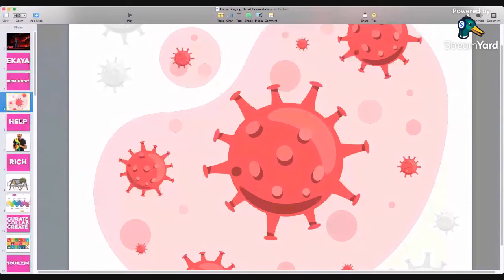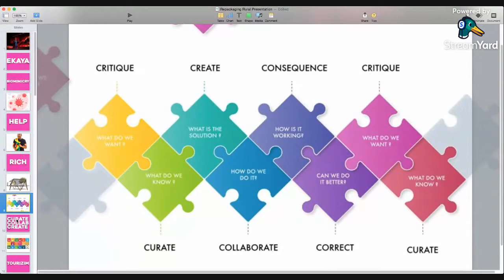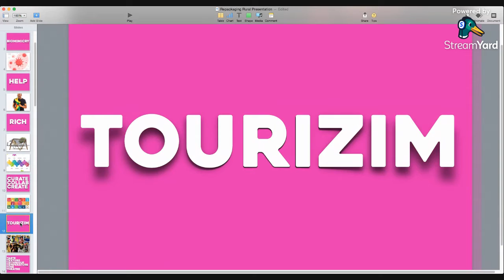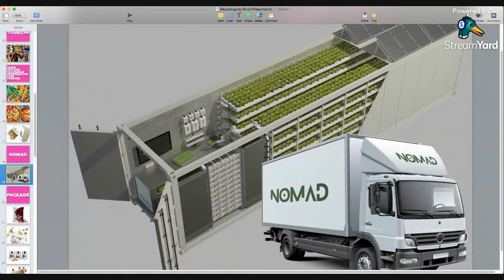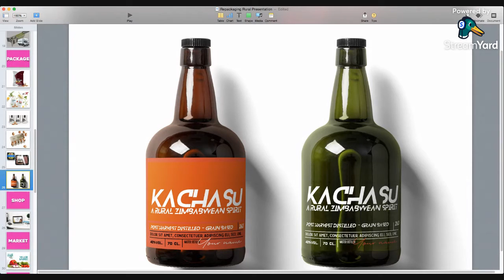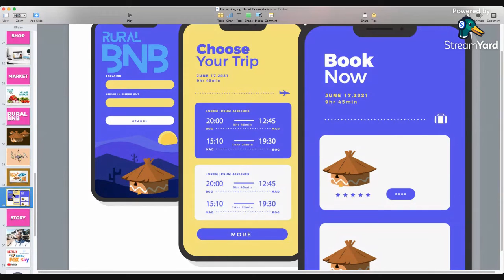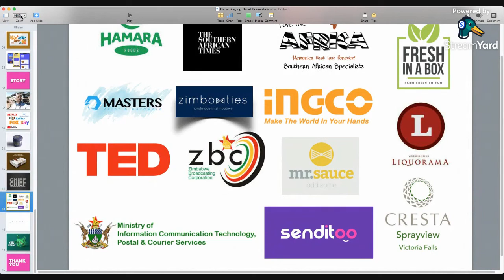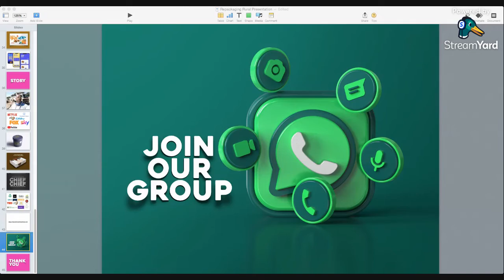Re Packaging Rural Zimbabwe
Carl Joshua Ncube takes us through the projects EKAYA will be working on to RE PACKAGE RURAL ZIMBABWE